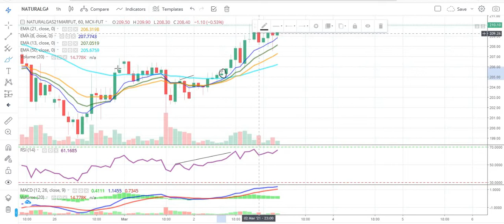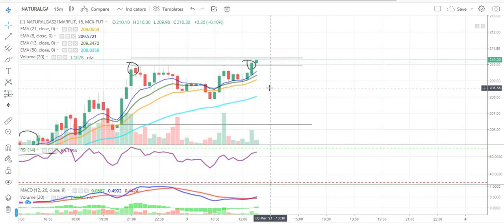Natural Gas Commodity Technical Chart | Natural Gas Trading | Daily Commodity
Source: Commodity.com
Charts: Tradingview